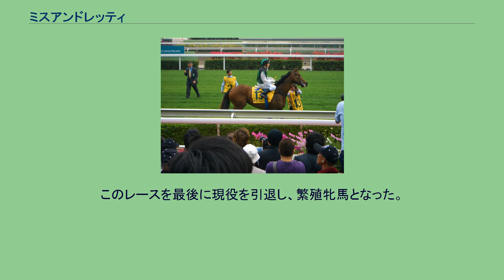ミスアンドレッティ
ミスアンドレッティ (Miss Andretti) とはオーストラリアの競走馬、繁殖牝馬である。
スプリント戦で活躍し、G1競走で5勝を挙げた。
2006/2007年シーズンのオーストラリア年度代表馬。
3歳春シーズンまではオープン馬の大将格的な存在だったが、3歳秋にウインターボトムステークス（豪G2）で初重賞勝利すると、2走後のプリンスオブウェールズステークス（豪G3、イギリスの同名レースはG1）も勝利し徐々に頭角を現していった。
その後の3走は凡走続きだったが、4歳になりストレートシックスステークスで復活すると3連勝でマニカトステークス（豪G1）を制した。
しかも勝ちタイムはレコードタイムで一躍オーストラリアの短距離界のホープになった。
2007年に入るとグローバルスプリントチャレンジ（以下GSC）初戦のライトニングステークス（豪G1）をいきなりレコードタイムで勝利すると2戦目のオーストラリアステークス（豪G1）も完勝する。
この頃から欧州遠征が決定し、遠征前にニューマーケットハンデキャップ（豪G1）に出走、ここでもレコードタイムで完勝する。
舞台をイギリスに移した本馬はGSC第3戦のキングズスタンドステークス（英G2）に出走、前年のGSCの覇者であるテイクオーバーターゲットらを破ってここでもレコードタイムで勝利した。
なおGSCが成立して以来ライトニングステークス、オーストラリアステークス、キングススタンドステークスを連勝したのは史上初である。
しかし中3日で臨んだGSC第4戦ゴールデンジュビリーステークスは15着と大敗した。
この大敗を受けて当初の予定に入っていたジュライカップは回避し帰国、休養に入った。
春に復帰後はシュウェップスステークス、エイジクラシックと2連勝。
さらに11月28日に発表されたオーストラリア競馬委員会の年度表彰で06/07シーズンの年度代表馬に選出され、新たなタイトルを携えて第9回香港スプリントに出走した。
ここで2着以内に入ればGSC優勝となる重要な一戦で2番人気に推されたが、圧倒的1番人気に支持された地元香港のセイクリッドキングダムの10着と大敗した。
このレースを最後に現役を引退し、繁殖牝馬となった。